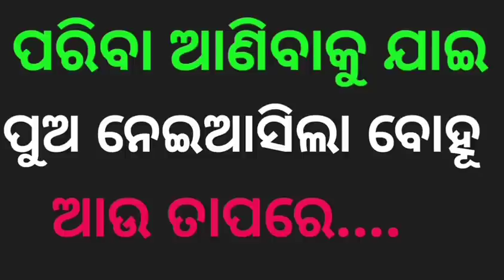ପରିବା କିଣିବାକୁ ଯାଇ ପୁଅ ନେଇଆସିଲା ବୋହୂ